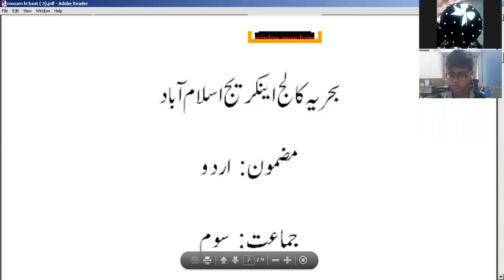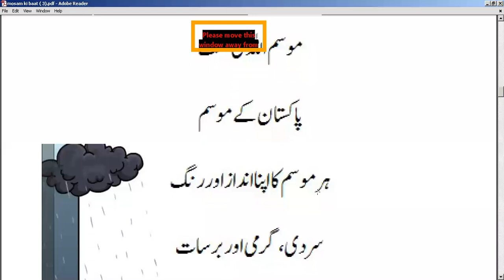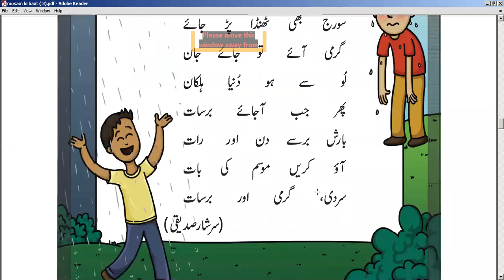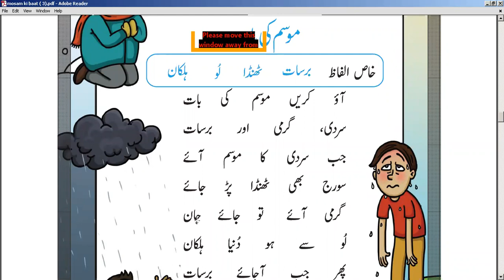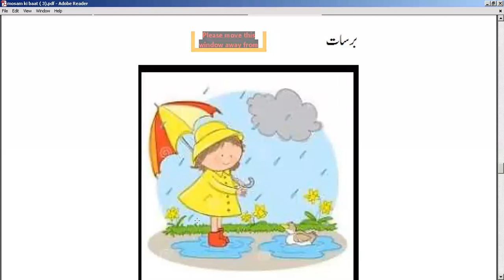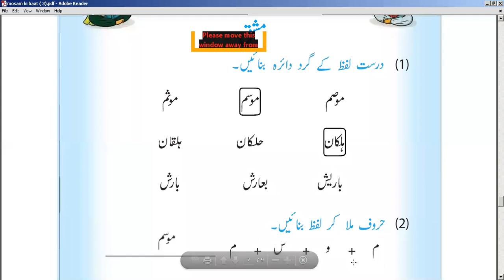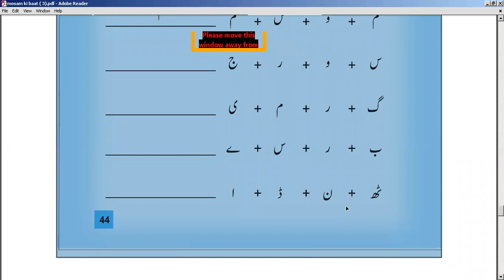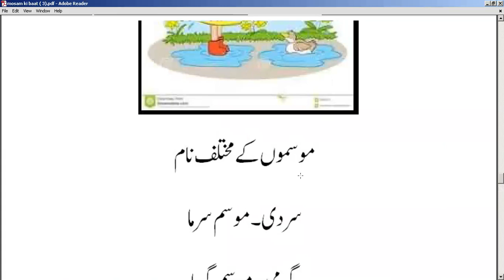Class 3 Urdu Date:1-07-2020